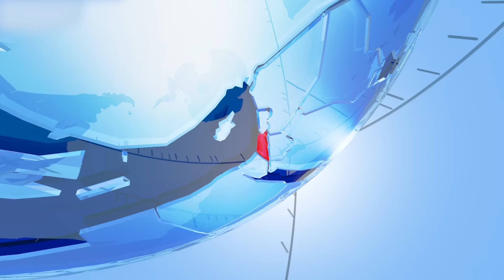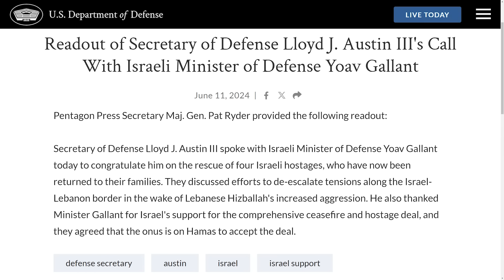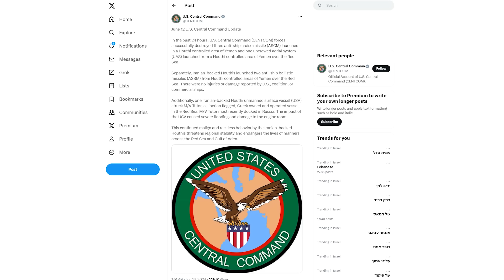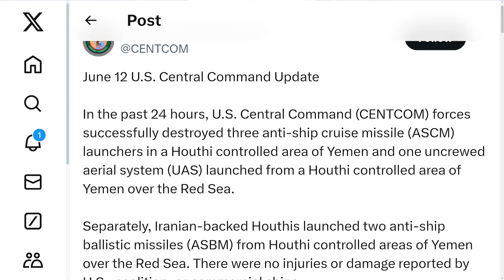Israel pledges to respond to Hezbollah’s aggression; US concerned re escalation TV7Israel News 13.06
1) The Iranian-proxy Hezbollah declares its intention to intensify hostilities against Israel.
2) Despite a call by U.S. Secretary of Defense Lloyd Austin – urging Israel to exercise restraint vis-à-vis Lebanon; Jerusalem asserts that it will hold Hezbollah accountable for its aggression.
3) U.S. Secretary of State Antony Blinken stresses that Washington will persist in efforts to pressure Hamas to accept the terms outlined in a ceasefire – which the Islamist terror group essential rejected.